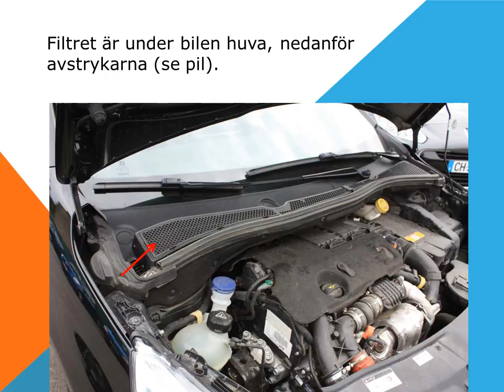Hur man ändrar kabinluftfiltret i en Peugeot 2008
Så här byter du kabinen luftfiltret i en Peugeot 2008. Det gäller för alla Peugeot 2008 motorer: 1,2 VTi 82 CV Vänligt, 1,2 VTi 82 CV aktiv, 1,6 VTi 120 CV Access 1,6 e-HDi 92 CV aktiv, 1,6 e HDi 92 CV Active CMP, 1,6 e-HDi 92 CV Allure, 1,6 e-HDi 115 CV Allure.